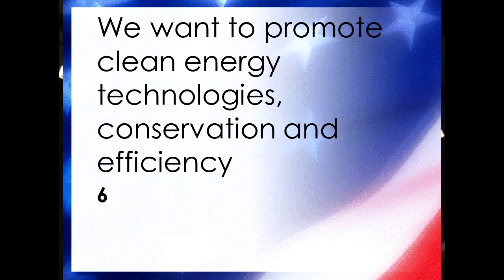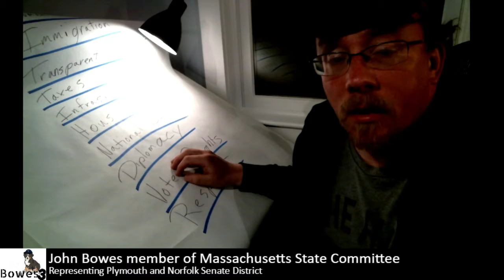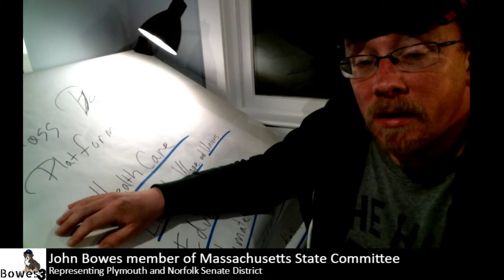Plank 6 of Democratic Party is Clean Energy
Massachusetts Democratic Party Platform is about Clean Energy Technology.   has full list of planks.